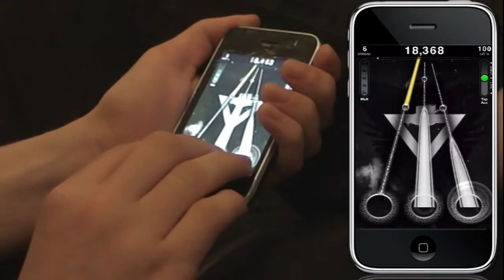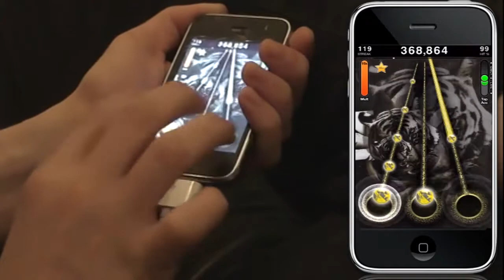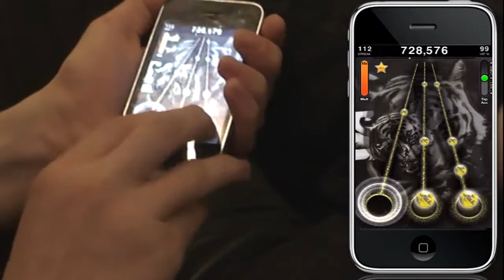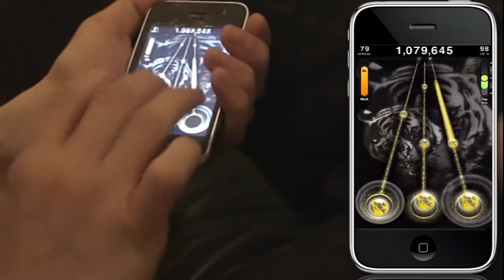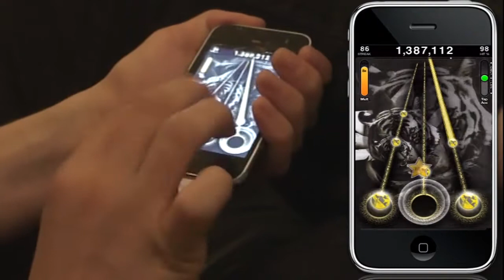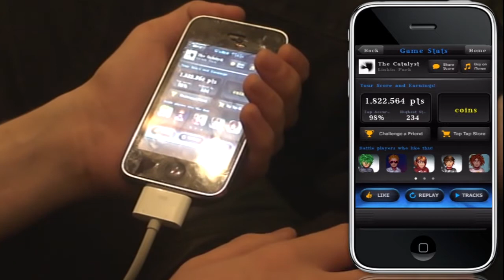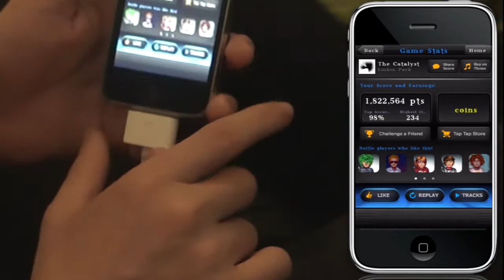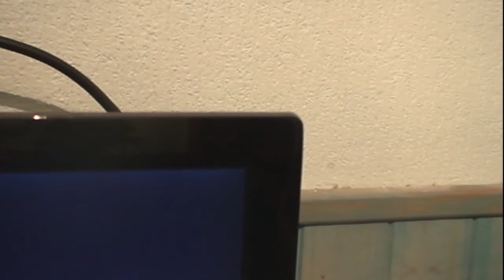[iPhone] Tap Tap revenge 4 - The catalyst - Extreme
The first time that I am using a double screen video ( with a real camera and the iphone recorded with an hd pvr, check the end of the video )

Hope you enjoy it, I am making video like that temporarly. Some great videos are comming soon!